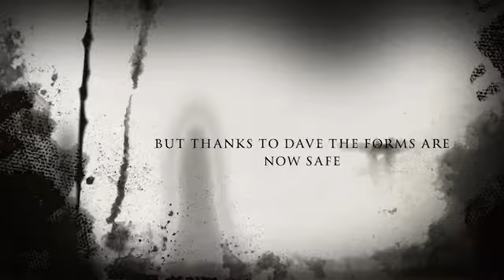Where Are The Time Off Request Forms?